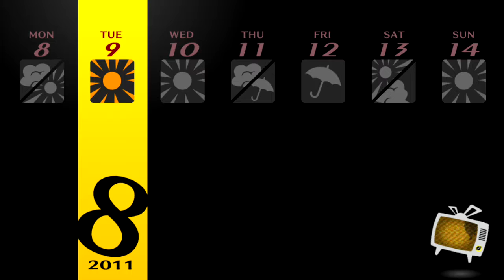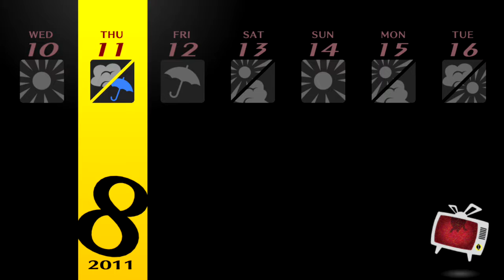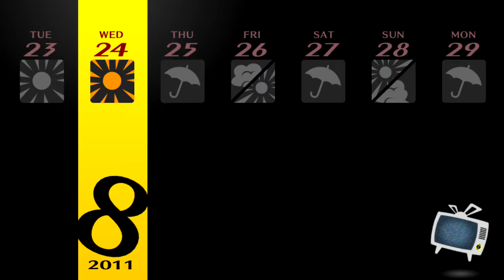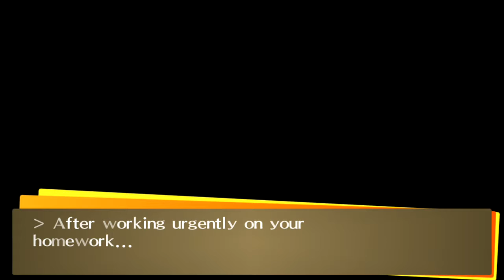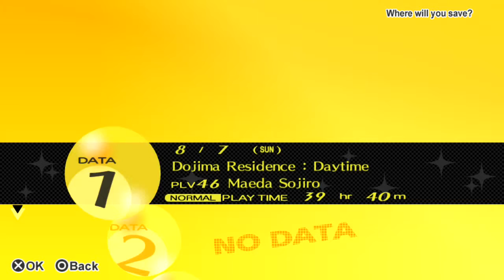Persona 4 Golden - Walkthrough part 17